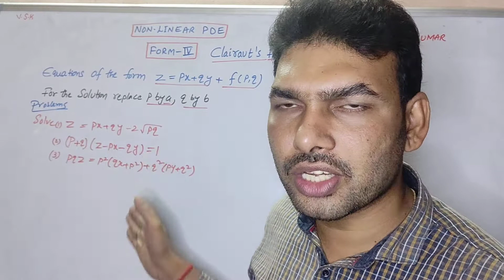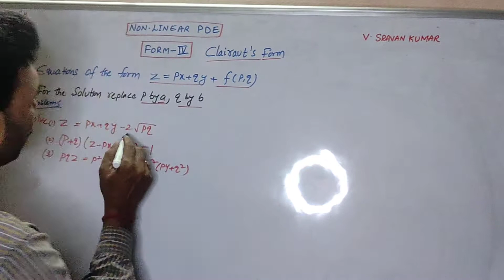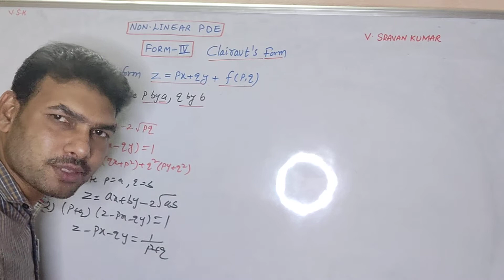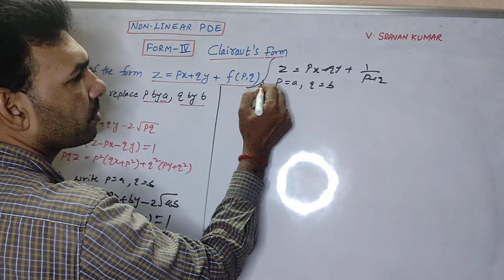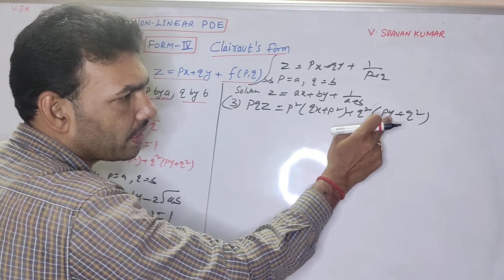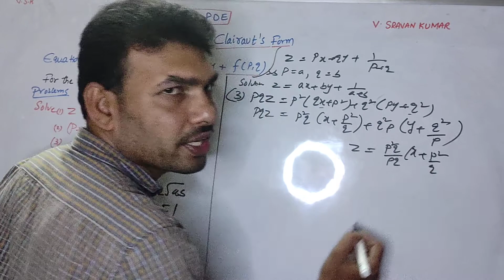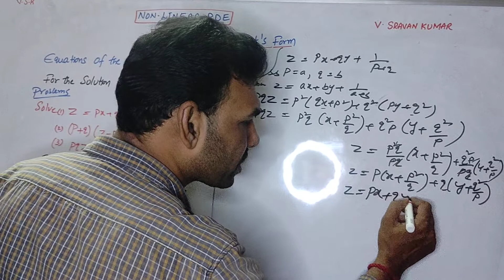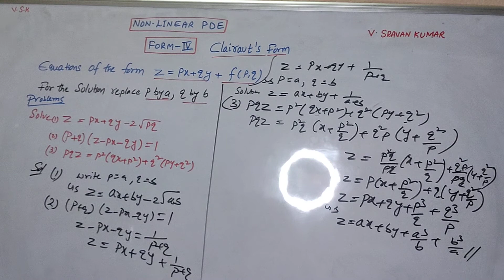NON-LINEAR PDE FORM-IV IN TELUGU